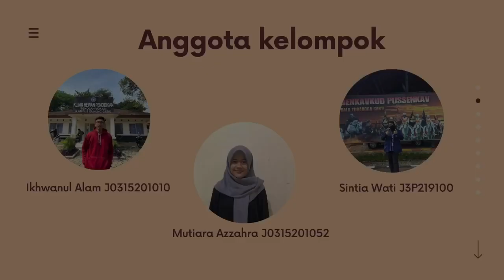8 Kelompok 8 UAS | Kepentingan etika dan peraturan dalam praktek paramedik veteriner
8 Kelompok 8 UAS

Topik:
Kepentingan etika dan peraturan dalam praktek paramedik veteriner

Mahasiswa:
24 J3P219100 Sintia Wati P 0.679493
25 J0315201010 Ikhwanul Alam L 0.690619
26 J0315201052 Mutiara Azzahra P 0.496242